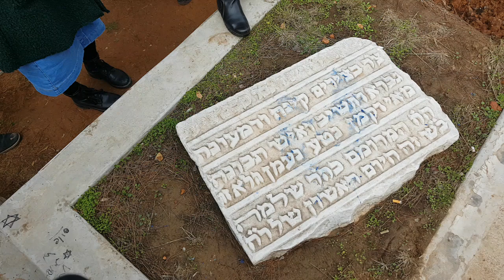Thestival.gr Εβραϊκό μνημείου ΑΠΘ